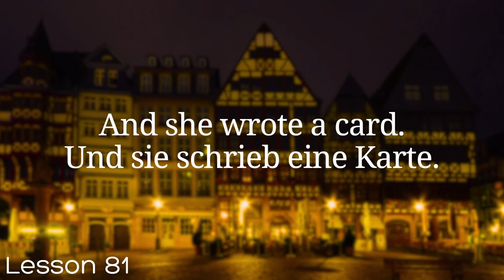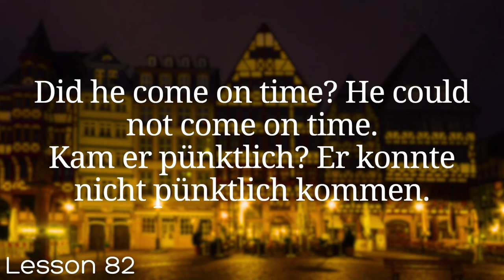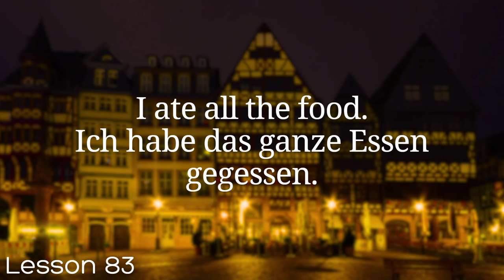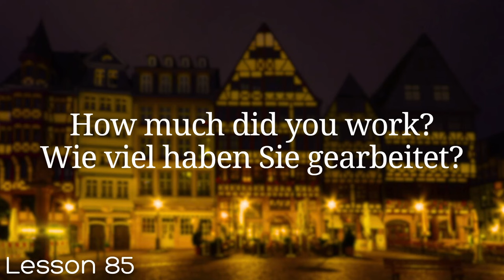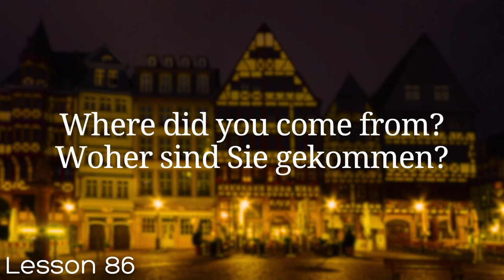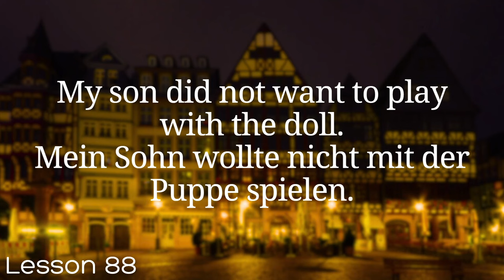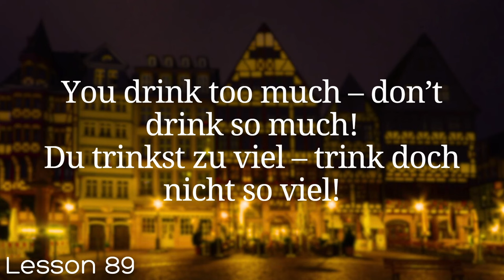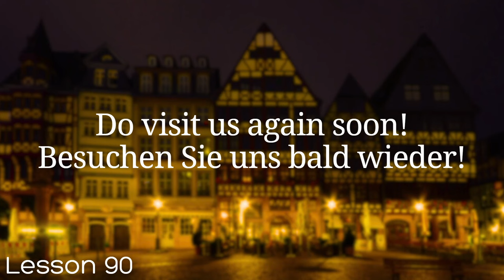All German in 100 Lessons. Learn German . Most important German phrases and words. Lesson 81-90